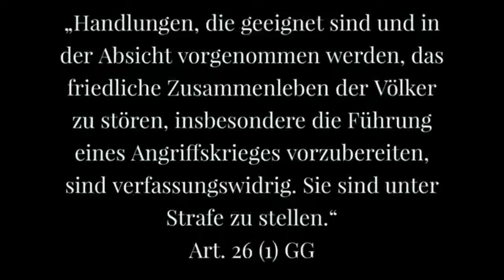Will die CDU den Totalen Krieg?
Das Grundgesetz Artikel 26 sagt:

"Handlungen, die geeignet sind und in der Absicht vorgenommen werden, das friedliche Zusammenleben der Völker zu stören ... sind verfassungswidrig. Sie sind unter Strafe zu stellen."

Da kann man sich schon fragen, ob die Aufforderung von Herrn Kiesewetter bzw. der CDU Russland mit vermutlich Deutschen Waffen anzugreifen, vielleicht kriminell ist.